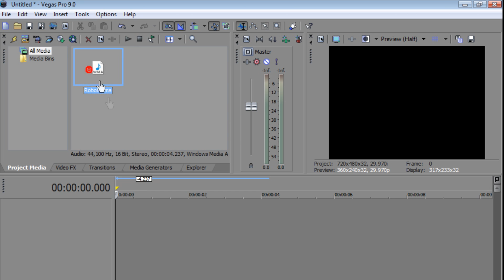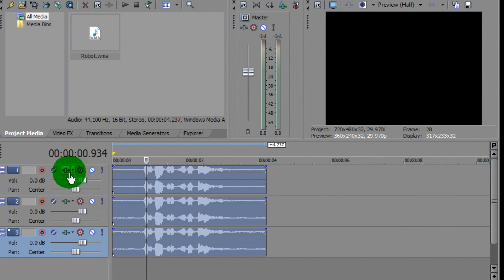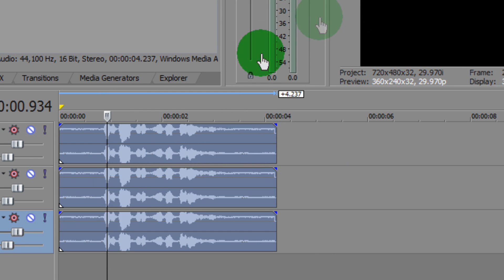Sony Vegas-Robot Sound Effect (Tutorial) |HD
Hey everyone this is another Sony Vegas tutorial on how to achieve the "Robot" sound effect in Sony Vegas Pro. Very simple and easy.